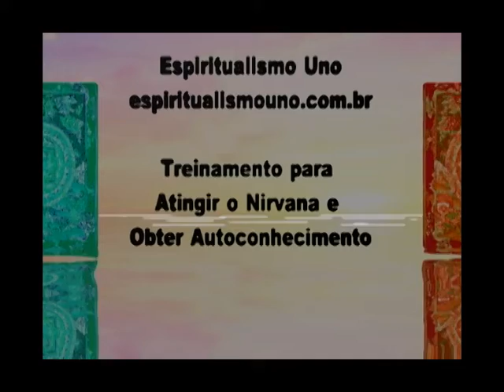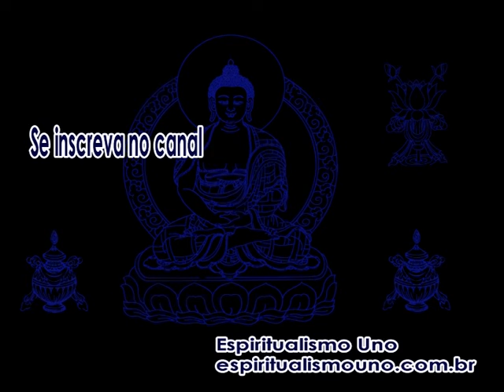A Psicologia Transpessoal e seu Estudo no Misticismo das Religiões - A Expansão da Consciência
A Psicologia Transpessoal estuda e atua nos estados expandidos de consciência, e as religiões misticas buscam e trabalham com isso.
As experiencias de expansão da consciência são curadoras e saudáveis, e os psicólogos transpessoais atuam para que seus clientes as tenham com métodos de meditação e outros.